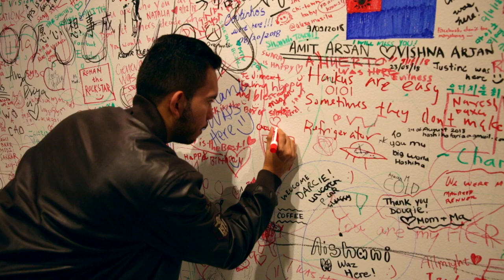Learning Facebook Marketing at Facebook's Headquarters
Brian Rashid brings the 2018 Uniendo Las America's Winners to Facebook's Headquarters in the Silicon Valley. We have an absolute blast sitting down with Rachel Elam as she drops so many marketing gems for our winners. If you are thinking about creating online content for your business, this is a MUST watch. Please enjoy!